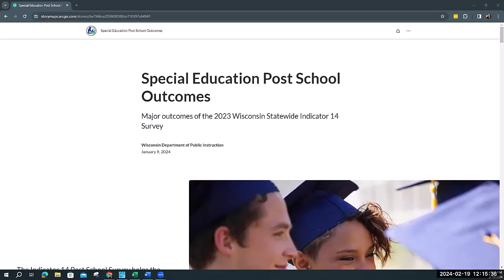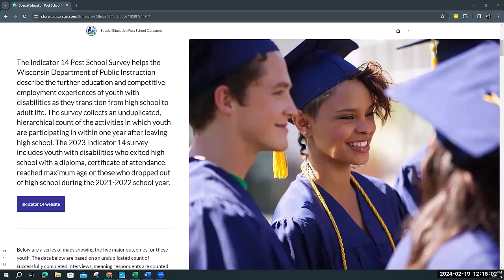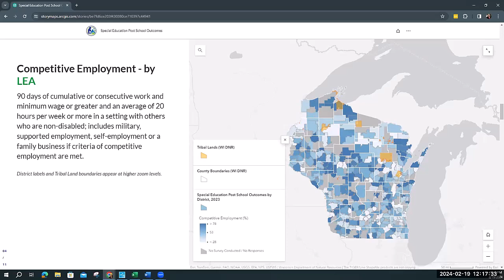Special Education Post School Outcomes Interactive Map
This video provides an overview of Indicator 14 Postschool Outcomes data mapped out by higher education, competitive employment, and other postsecondary by either LEA area or County.